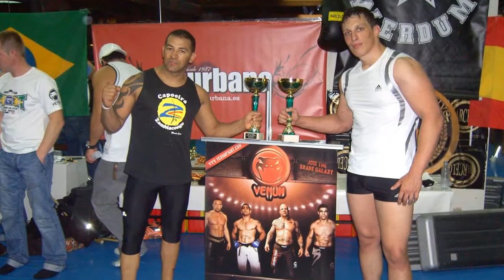QUAIS SÃO SEUS PRINCIPAIS TÍTULOS COMO ATLETA - ALEX SABIA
Universidade do Boxe com Ricardo Serravalle Conteúdo e Informação sobre a nobre arte.
Vídeo aulas, análises, cursos e formação.

- Saiba mais em meu blog sobre:

✔️ BOXE RECREATIVO
✔️ ALONGAMENTOS
✔️ HISTÓRIA DO BOXE
✔️ TREINOS FUNCIONAIS
✔️ VÍDEO AULAS